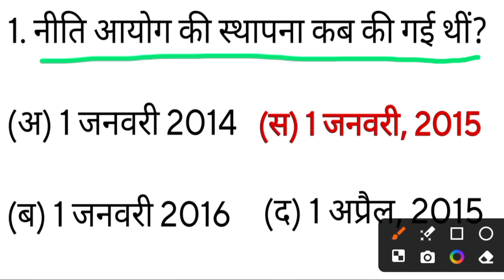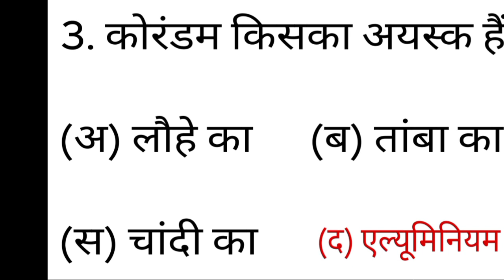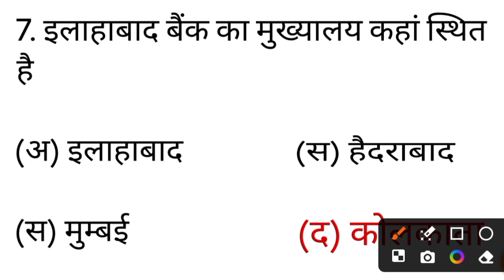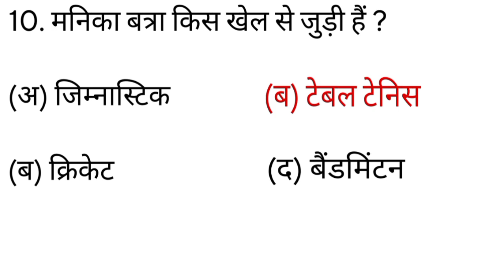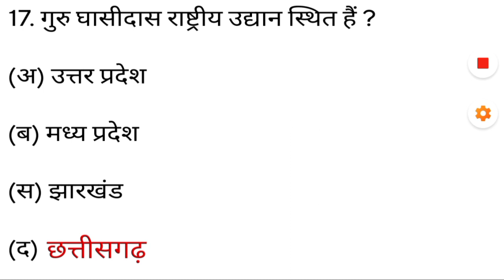SSC GD Exam में बार बार पूछे जाने वाले प्रश्न।SSC GD Exam questions l SSC GD Exam paper l SSC GD l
SSC GD Exam paper l SSC GD Exam paper questions l SSC GD Exam shift l SSC GD Exam live paper l SSC GD Exam live questions paper l SSC GD current affairs l SSC GD history question l SSC GD Exam Hindi question l
SSC GD Exam maths questions l SSC GD reasoning questions l SSC GD current affairs 2024 SSC GD cut off l

SSC GD Exam live l